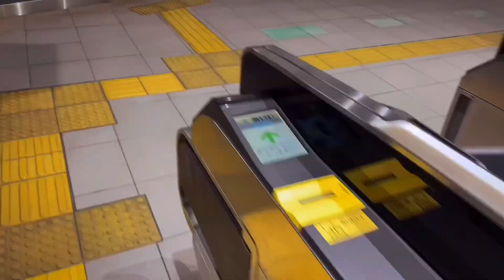Shirakawago, Hida Takayama and Shomyo Falls ( Gifu prefecture, Japan )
A weekend getaway to worth visiting Hida Folk Village, Shomyo Falls and Shirakawago in Gefu prefecture, Japan.

Why do you love traveling? 🙃

For me, it always helps me open my mind. It makes me realize that there’s no one way to live life. You can’t imagine how different life is in another place until you go and see for yourself. And being exposed to new places, people and culture, always help me develop a wider world view. For me traveling always comes with a great reward that helps me learn more about myself, and that’s the reason I love traveling.

Get outside of your comfort zone, meet people , go to  places and come home with different notions and possibilities. 🍂🍁

This is one of the most breathtaking place I’ve ever been.

The city cover by Sam Fischer

Jim Ouma-kids feat Dear Sara, Alicai Harley